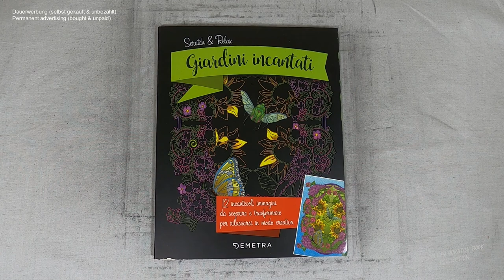Buddha bei der Zen Garten Meditation I Relaxing I ASMR I scratch painting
buddha I sand I notalkingasmr I sleepmeditation I relaxing I relaxingsounds I scretch painting I scretchbook I no music I diy

🛒 kratze selbst 🛒
dieses Buch bei Amazon

 📖 Buch 📓
Scratch & Relax: Giardini incantati (Zauber-Gärten)
(laut Buchrückseite)
lustrazione di coperta: Mia Steingräber

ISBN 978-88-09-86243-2